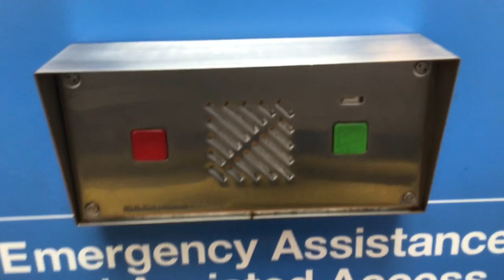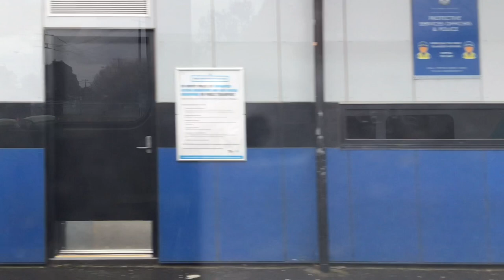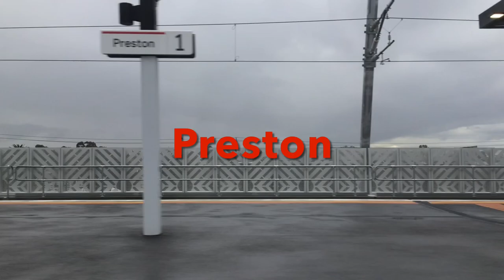Mernda to Flinders Street, stopping all stations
From country to the city on the Mernda line.